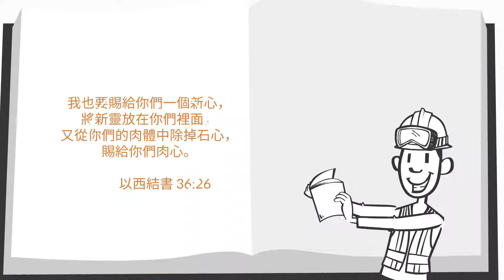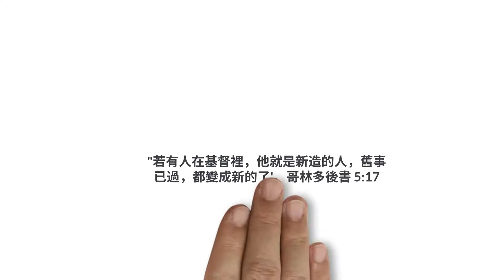Keith Papa《 心之巨牆・生命動畫 💯 》,LIFE Story32 JesusOnLine 福音動畫 網絡媒體宣教 MissionalAnimation 宣教 #2021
Jesus OnLine